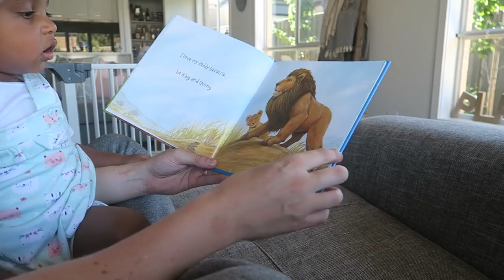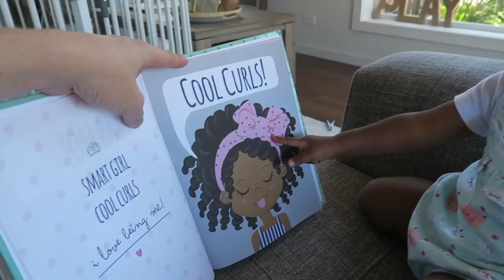Katherine Langford Channel - MODELLING AGAIN!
Music in this Vlog :

All music in this Vlog is by Boonie Mayfield. as well as his youtube channel